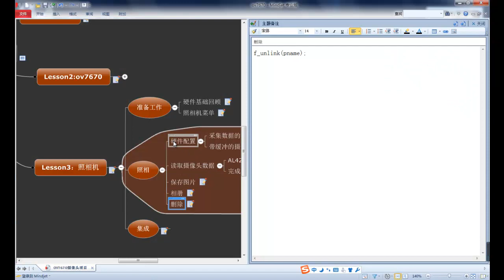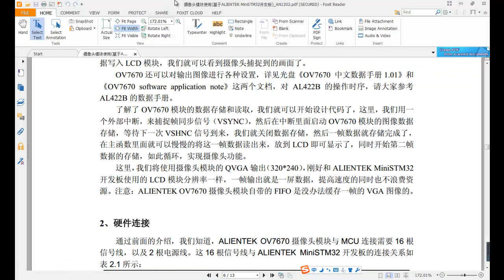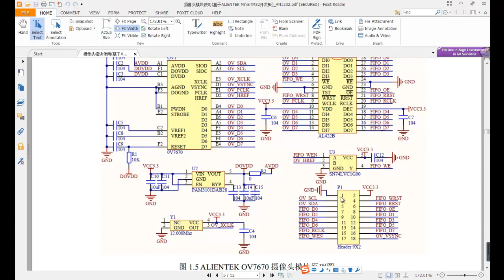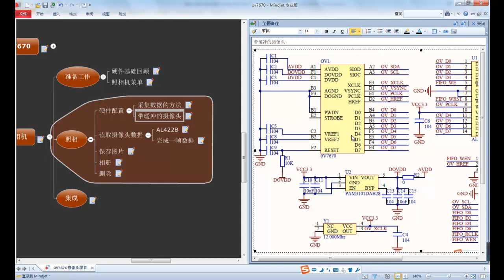物联小项目—ov7670摄像头9 硬件配置